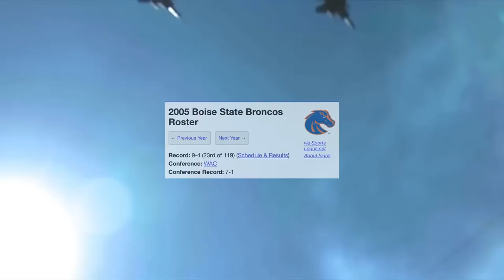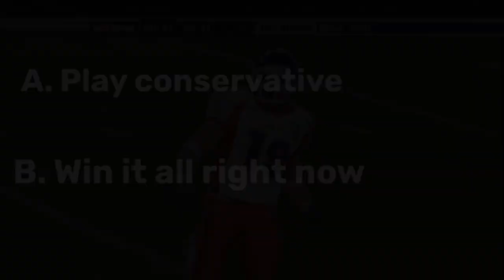The Cinderella Season Of The 2006 Boise State Broncos!